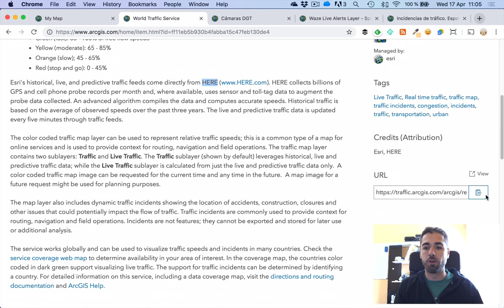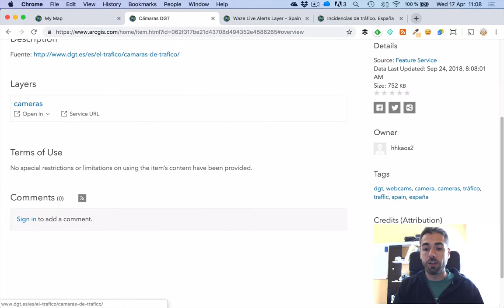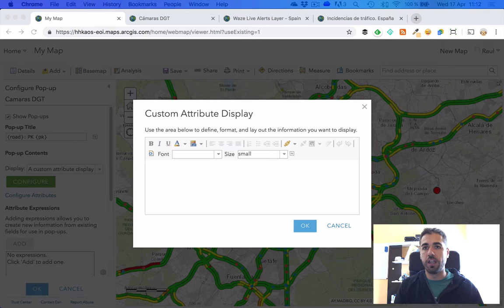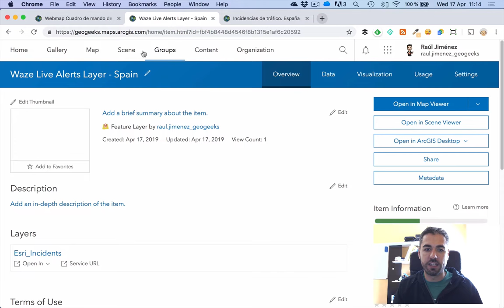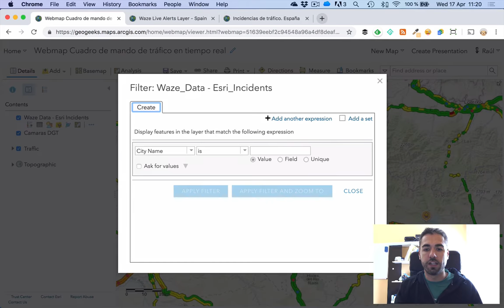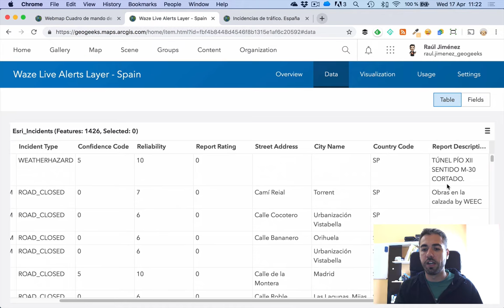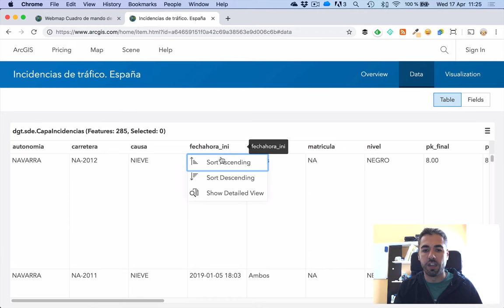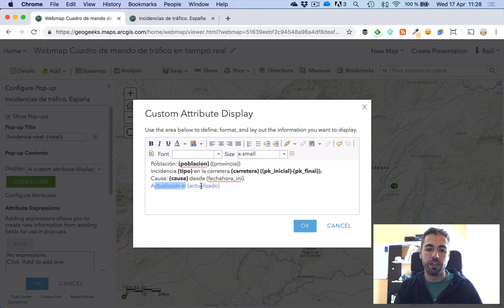Preparando un Web Map con datos en tiempo real